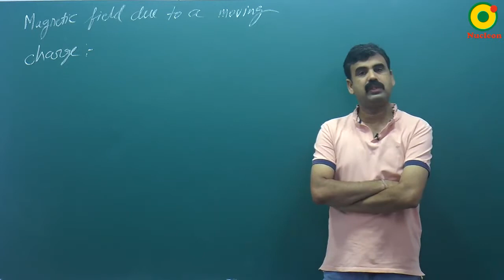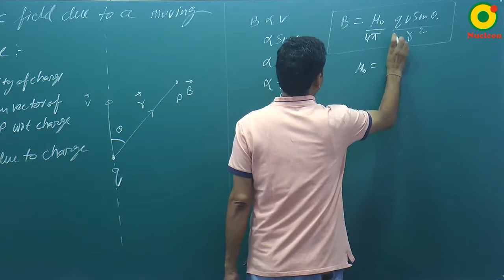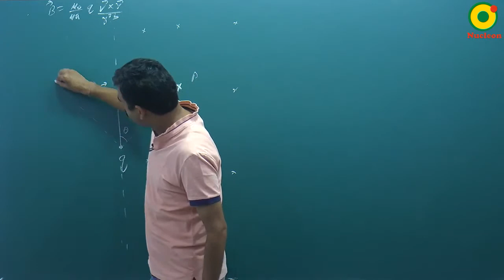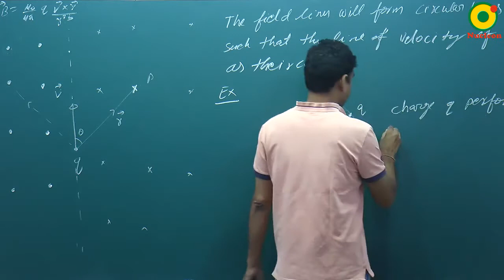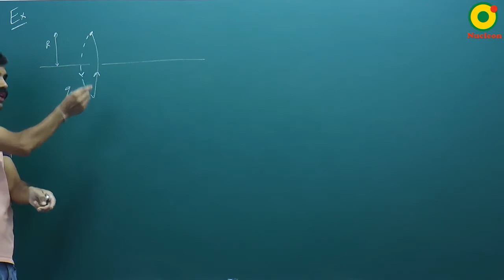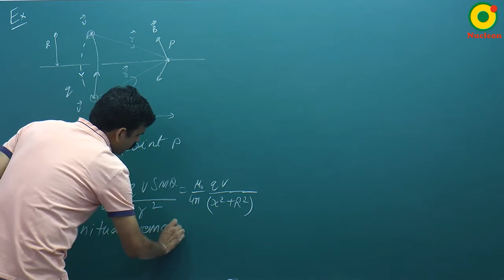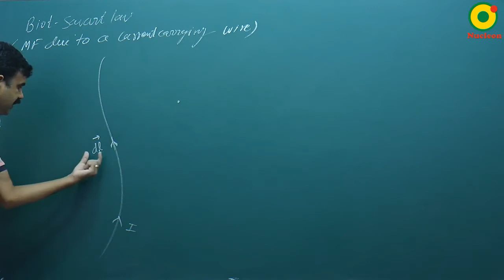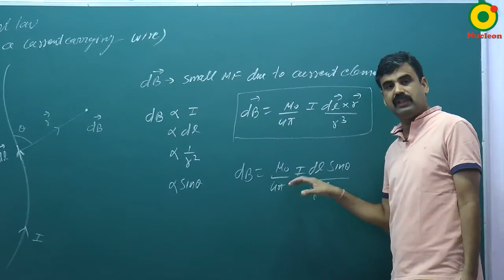Magnetic Effect of Current-02 By RS Sir B.Tech IIT Kanpur @ NUCLEON IIT JEE / NEET PHYSICS KOTA